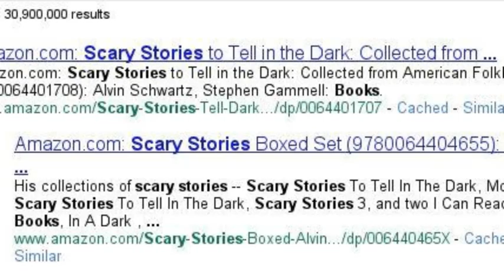Camping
Camping ideas for you to enjoy. :)